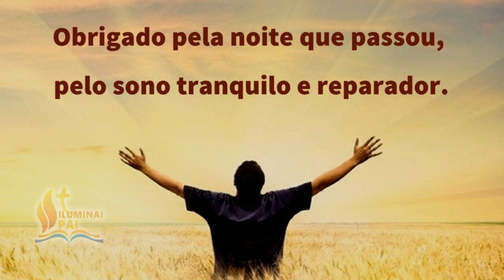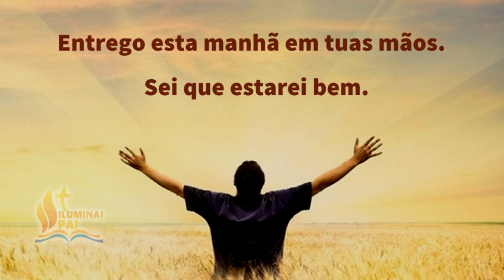23/11/2023 Oração da Manhã GRATIDÃO ao Senhor por este NOVO e BOM DIA